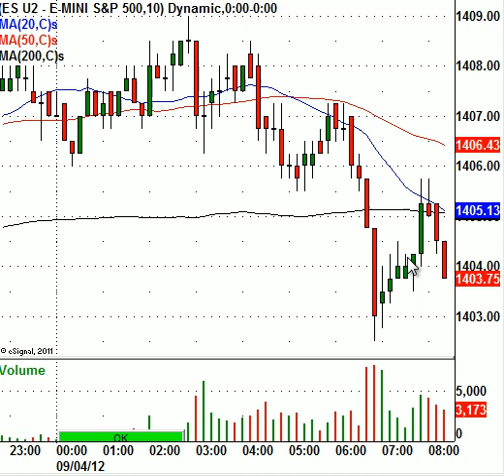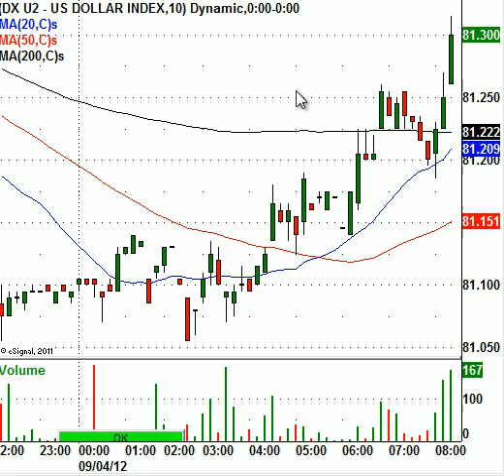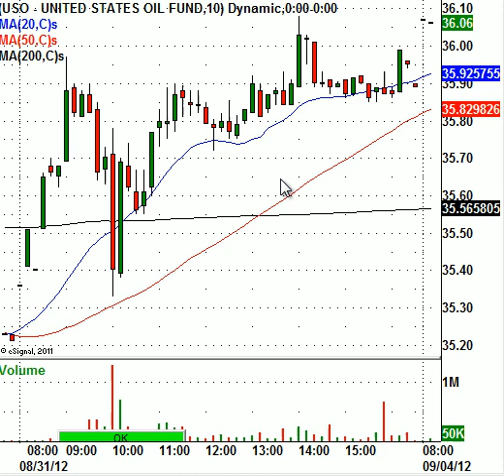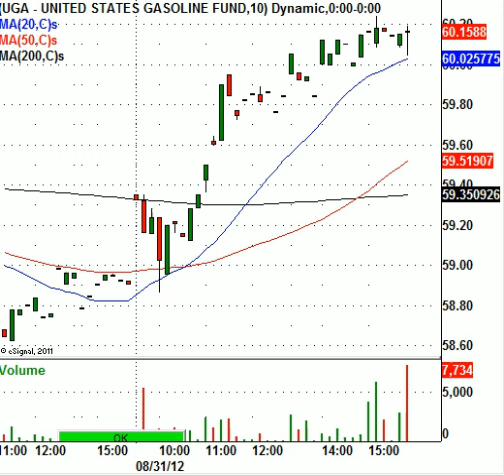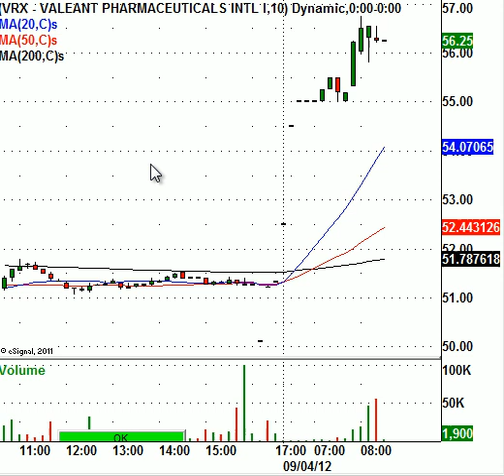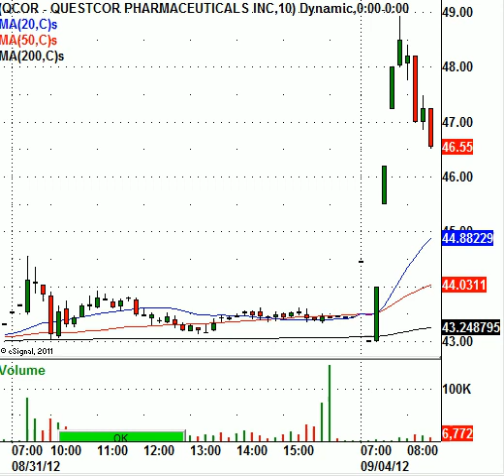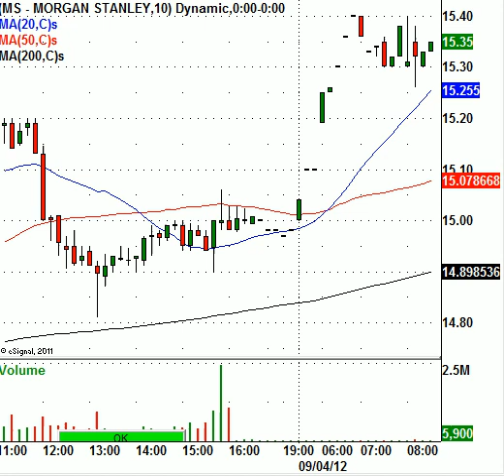Summer Is Over, Lets Get Back To Trading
This morning, the S&P 500 Index futures (ES-U2) are trading lower by 0.50 points to 1404.50 per contract. Traders and investors are holding firm this morning after hearing that the European Central Bank President Mario Draghi will likely buy three year government debt to help bailout troubled European nations and banks. Meanwhile, yesterday the rating agency Moodys downgraded the European Union to outlook negative. September is certainly going to be a wild month for the stock market after hearing all of this news. Some leading equities that could be volatile this week are the iShares MSCI Spain Index (ETF) (NYSEARCA:EWP), iShares MSCI France Index (ETF) (NYSEARCA:EWQ), iShares MSCI Italy Index (ETF) (NYSEARCA:EWI), and iShares MSCI Germany Index Fund (ETF) (NYSEARCA:EWG).